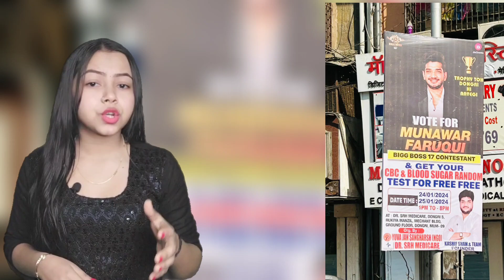BB17: मुनव्वर के फैंस भी चले एल्विश की चाल, बिग बॉस जीतने के लिए उतरे सड़क पर, शुरू की यह अनोखी चाल।